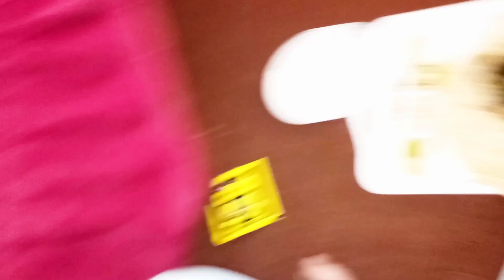monkey ny humpy attack kr diya 🦍🐒